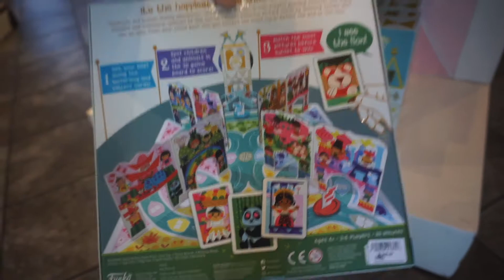“it’s a small world” Toy Shop merch search from inside Disneyland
merch search from inside Disneyland at the “it’s a small world” Toy Shop. 6/5/21